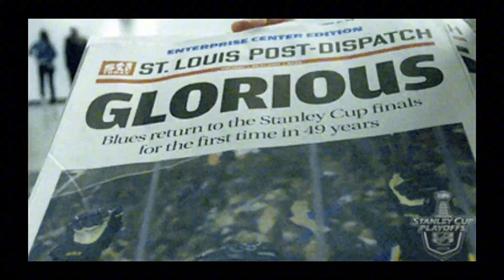The BEST web dev resource, you never heard of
Just A Programmer Surfing the web

Made by and for Programmers.